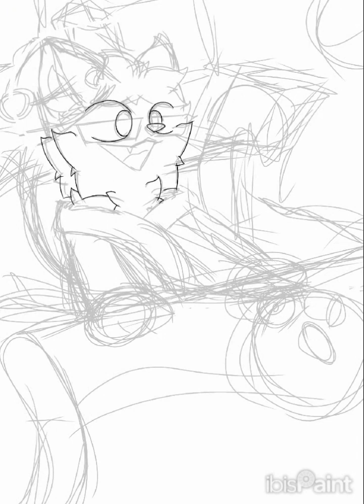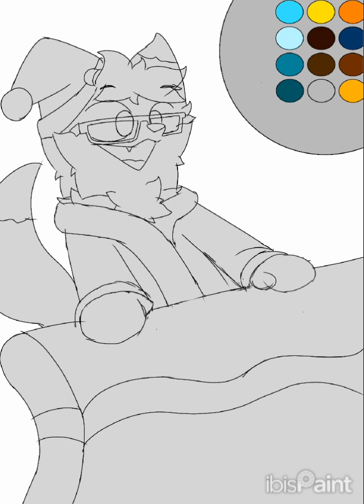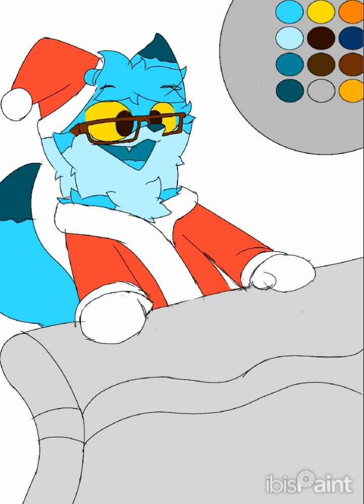Speed Paint Until I'm Good At Drawing #30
i do uplaod it at 22 but it finished at 20... i'll try to consistent uploading during the holiday season like this yeg... amd merry christmas for those who celebrate... this art took me 5H and 100 unnecesarry layers :) yeg just that maybe... i don't have another thing to tell ya about... so yeh...
and mayve the music doesn't match the cristmas theme... but idc... i love that music
the desc is very short... yeg i know

Art Title:
Christmas 23